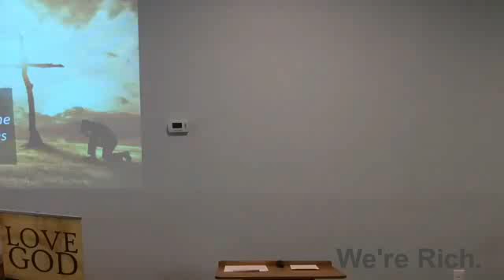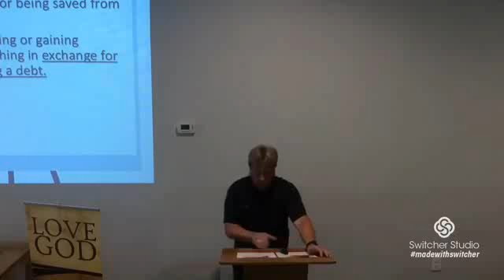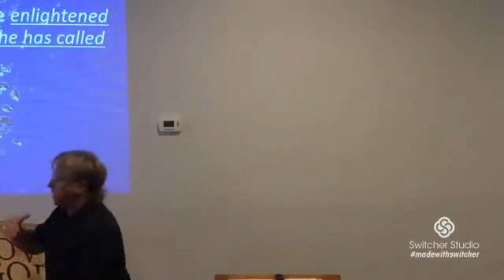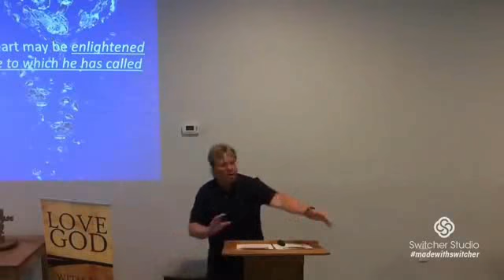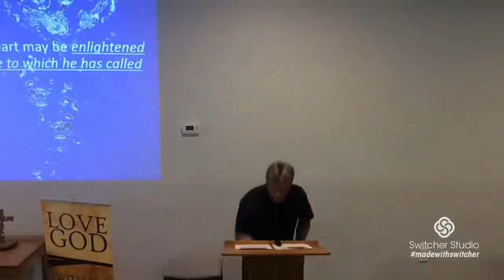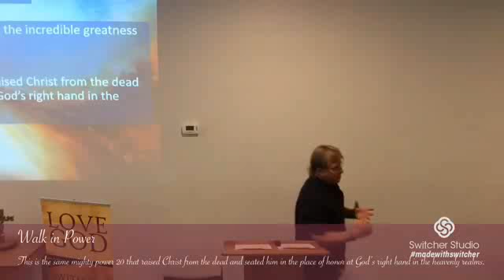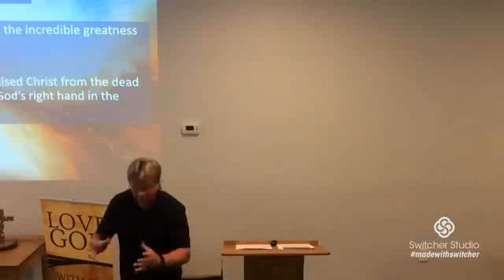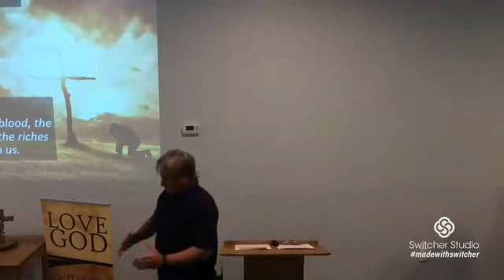We're Rich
Pastor Buddy Chapman
Keep The Promise Ministries

Sermon: We're Rich.

Ephesians 1:7-8 In Him we have redemption through His blood, the forgiveness of sins, in accordance with the riches of God’s grace that He lavished on us.

‭Thanks for being a difference maker for the Kingdom of God. We are grateful for all those who would like to help us further the Gospel of Jesus Christ.

You can contribute via text giving at 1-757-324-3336 type in any amount for your gift. Find us on youversion Bible App, Events.